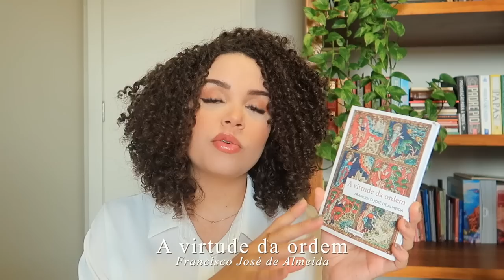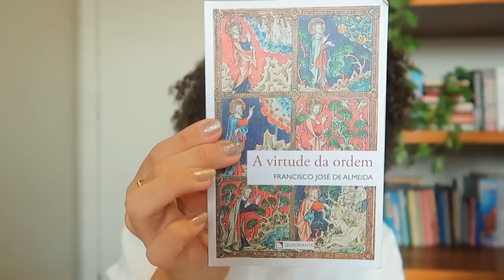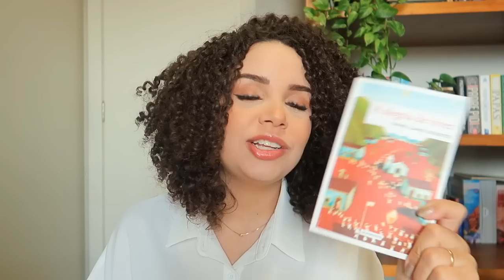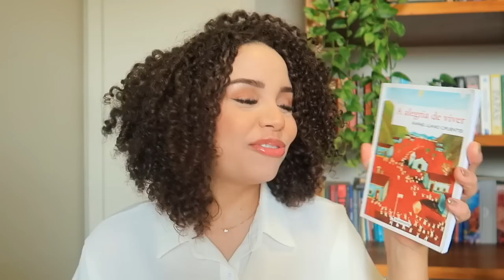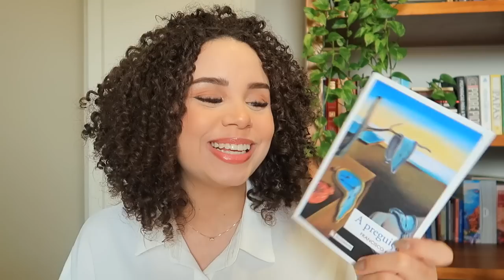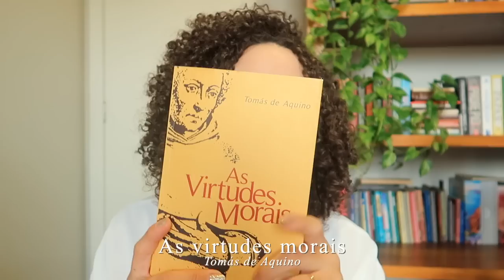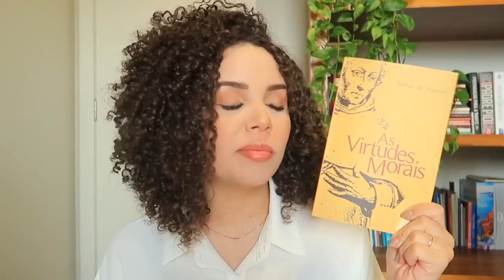Últimos livros lidos e o que aprendi com cada um: sobre virtudes, otimismo, humildade… 📚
Onde encontrar os livros mencionados:
A virtude da ordem
A alegria de viver
A preguiça
Humildade: precisa-se
A força do exemplo
As virtudes morais